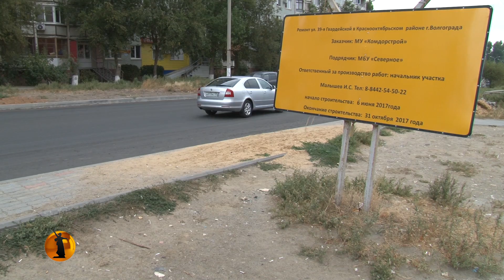Пассивный ремонт дорог в Волгограде держит водителей и пешеходов в тонусе